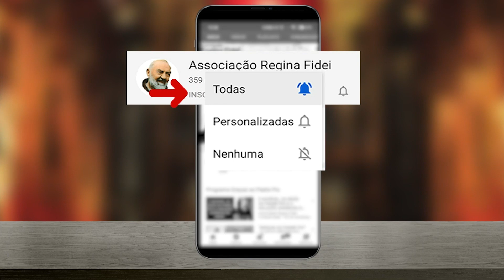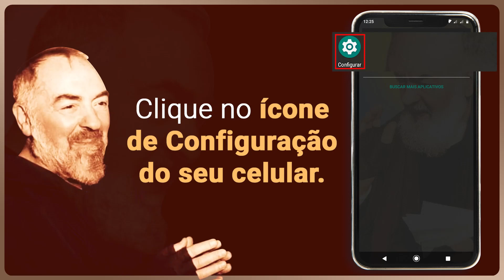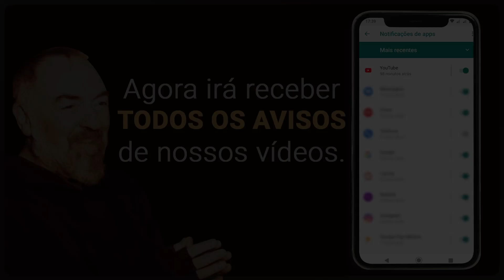Padre Pio Espelho Da Mansidão Do Coração De Jesus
Último vídeo do mês do Sagrado Coração.
Em tudo o Padre Pio queria imitar o Sagrado Coração
de Jesus, principalmente na humildade e na mansidão.
Ontem vimos sua humildade, hoje você saberá como ele lutou
para conquistar a virtude da mansidão.

Faça sua inscrição e saiba como ganhar o seu TERÇO DO PADRE PIO
e a COROINHA DO SAGRADO CORAÇÃO DE JESUS

para a Associação, seguem os dados:

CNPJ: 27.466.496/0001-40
Banco Bradesco (237)
Ag. 0108
C/C: 8184-1

Ag. 0228
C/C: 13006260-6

PARA ENVIAR DOAÇÕES FORA DO BRASIL, SEGUEM NOSSOS DADOS:

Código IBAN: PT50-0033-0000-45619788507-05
Código Swift: BCOMPTPL
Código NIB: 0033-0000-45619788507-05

Para receber a COROINHA DO SAGRADO CORAÇÃO DE JESUS,

Para receber sua ESTAMPA já benta, gratuitamente,